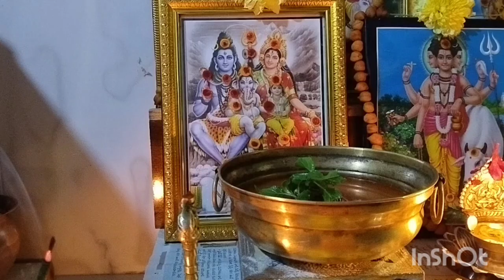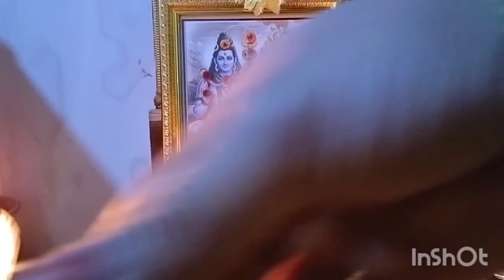శివుడికి ఈ ద్రవ్యాలను నీటిలోకలిపి అభిషేకిస్తే అష్టైశ్వర్యాలుకలుగతాయి